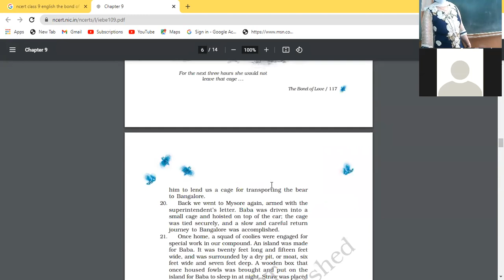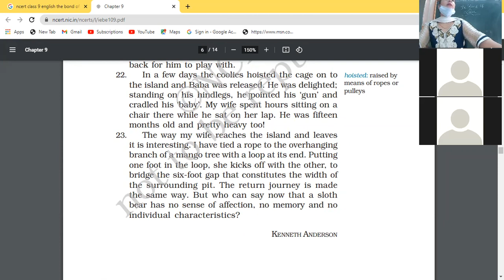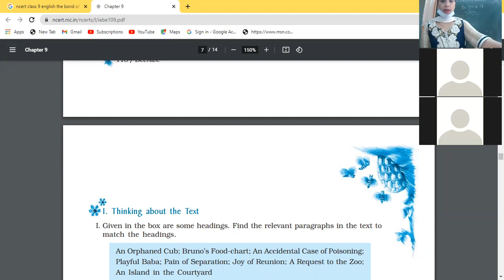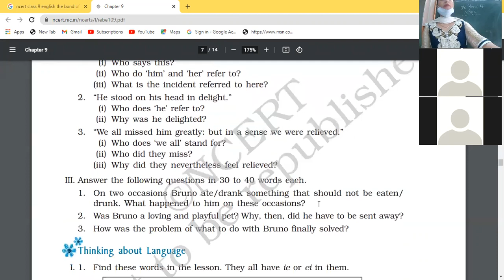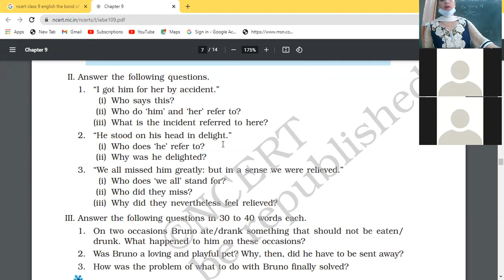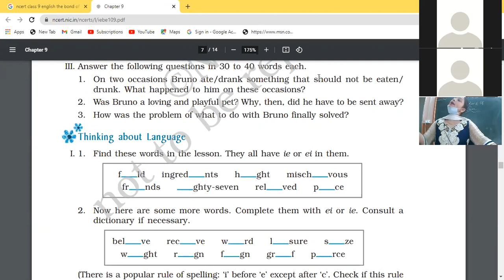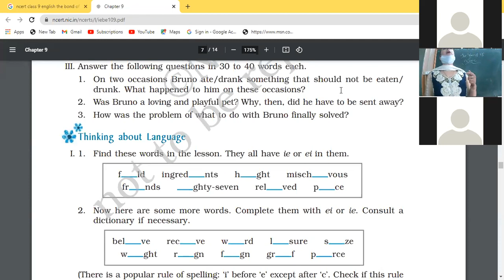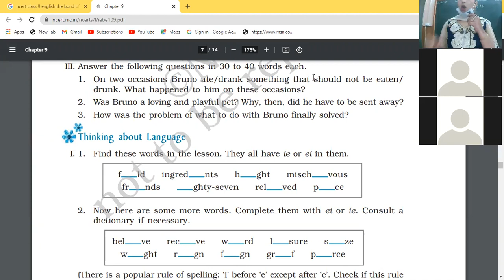28.10.2021 IXA ENG